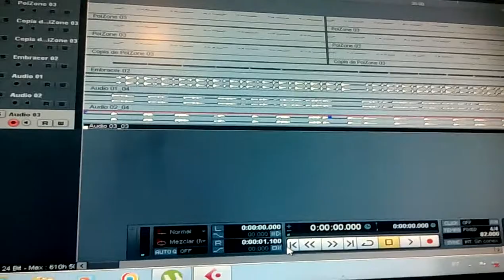Absalom Cigano - Monstrado o projeto que esta a fazer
absalom cigano mostrando seu projeto de gravaçao de kizomba